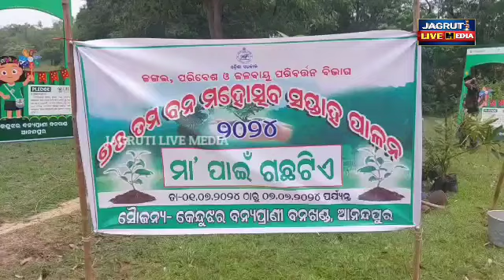ଗଛ ଲଗାଇଲେ ସେଲଫି ନେଲେ ଦୁଇ ବିଧାୟକ || plantation forestdepartment awareness